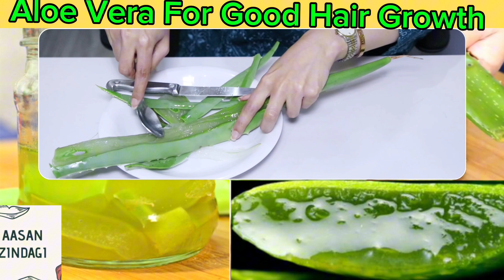Aloe Vera Hair Growth for Thick Hair | Simple Tips and Benefits | Ayesha Nasir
Aloe Vera Hair Growth Oil for Thick Hair || بال گرنا بند گارنٹی کےساتھ
Prevent Hair Loss with Aloe Vera: Simple Tips and Benefits | Ayesha Nasir |.  @AasanZindagi

This is the easiest way to grow longer hair in just 4-7 days only using aloe vera gel, coconut oil and vitamin E capsule. This will help in stimulating the growth of hair follicles, and this will also help in nourishing hair and reducing split ends. Organic aloe vera gel promotes hair growth faster.

Grow hair faster home remedy
How to make your hair grow
Balo ka lamba karna ka upay
Balo ko lamba karne ke gharelu nuskhe
Balo ko lamba karna
Balo ko lamba karne ka tarika hindi me
How to long hair
Long hair
How to use shampoo
How to get long hair at home
Aloe vera for hair growth
Natural hair
Aloe vera
Aloe vera for hair
Aloe vera for hair loss

Healthy life style, | health tips|

DISCLAMER:

The information provided in this video is for educational and informational purposes only. It is not intended as a substitute for professional medical advice, diagnosis, or treatment. Always seek the advice of your physician or other qualified healthcare provider regarding any medical condition or treatment. Any wrong action taken based on the information in this video are at the viewer's own risk.